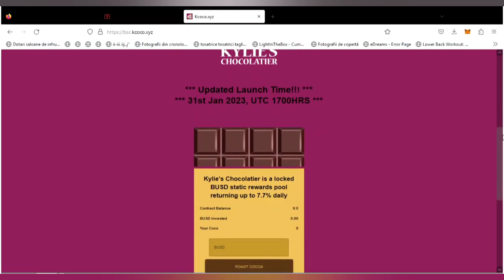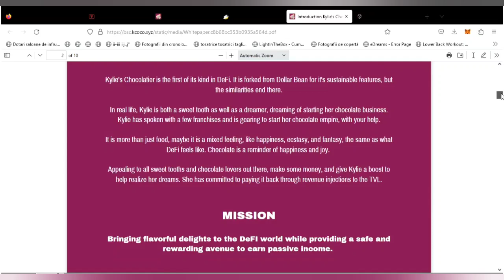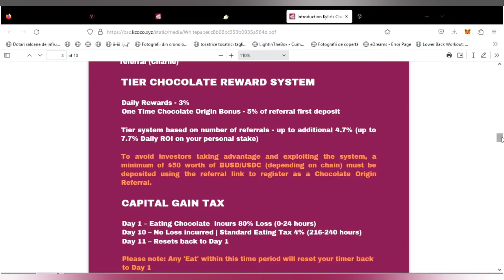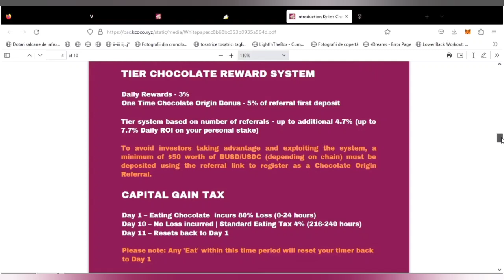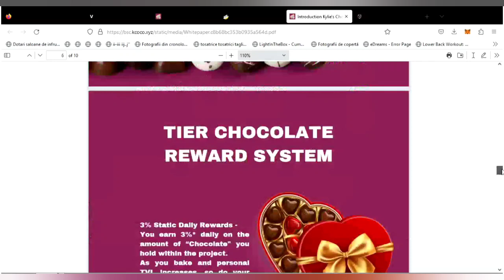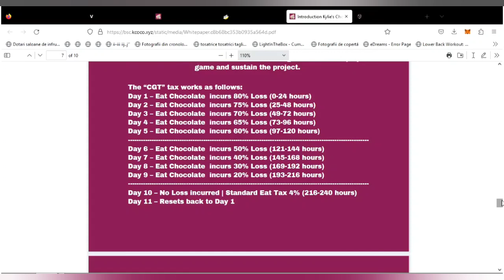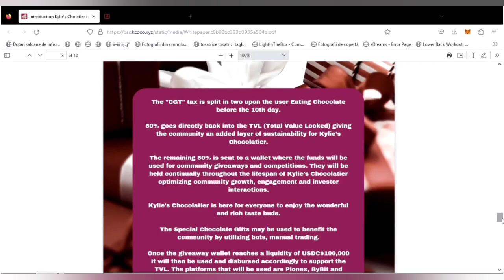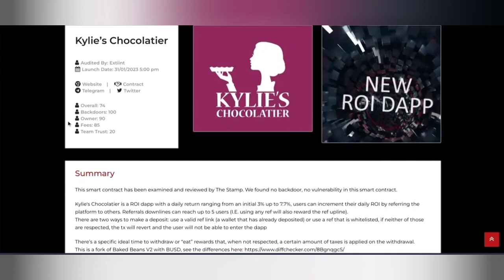Kylie's Chocolatier | New ROI Dapp | Launching Shortly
Bitcoin

 ***NOT FINANCIAL, LEGAL, OR TAX ADVICE! JUST OPINION! I AM NOT AN EXPERT! I DO NOT GUARANTEE A PARTICULAR OUTCOME I HAVE NO INSIDE KNOWLEDGE! YOU NEED TO DO YOUR OWN RESEARCH AND MAKE YOUR OWN DECISIONS! THIS IS JUST ENTERTAINMENT! USE Crypto Girl AS A STARTING OFF POINT!

Nothing herein shall be construed to be financial, legal or tax advice. The content of this video is solely the opinions of the speaker who is not a licensed financial advisor or registered investment advisor. Purchasing cryptocurrencies poses considerable risk of loss. The speaker will not be held responsible for any losses or gains. Always do your own research and advise with a professional before making your own investments. On this channel, "Crypto Girl" we never give financial advice. I am not a financial advisor and I always suggest to do your own research before investing in anything. Crypto Girl is a channel fully focused on giving information and my own personal predictions of Cryptocurrencies. Thank you for stopping by and good luck on finding the next big coin!